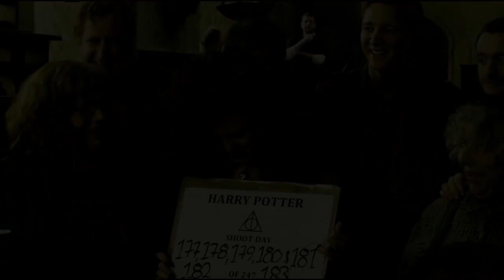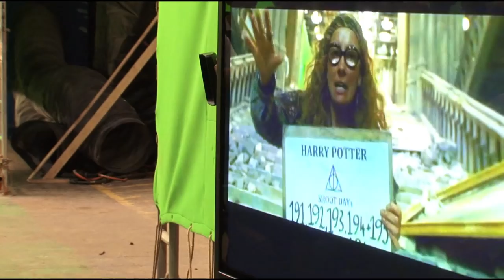Harry Potter e i doni della morte - parte 2 - Featurette IT ALL ENDS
"Harry Potter e i Doni della Morte", settima e ultima avventura della serie dei film di Harry Potter.
"Harry Potter e i Doni della Morte" è diretto da David Yates, regista anche di "Harry Potter e l'Ordine della Fenice" e "Harry Potter e il principe mezzosangue". David Heyman, produttore di tutti i film della serie, ha prodotto il film con David Barron. Steve Kloves ha adattato la sceneggiatura, basata sul libro di J.K. Rowling. Lionel Wigram è il produttore esecutivo.